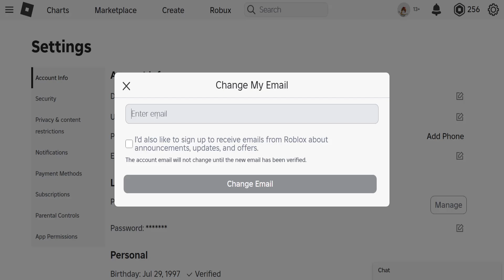FIX You Must Provide And Verify Your Email Before You Can Add A PIN In Roblox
In this video I show you how to fix you must provide and verify your email before you can add a pin in Roblox. If you want to learn how to add an email so you can add a pin to your Roblox account then this is the tutorial for you.